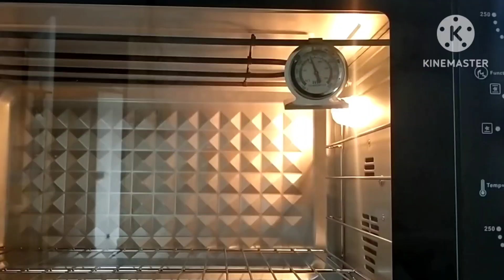คุกกี้เนยไส้สับปะรดไส้สตอเบอรี่ แป้งกรอบนอกนุ่มในละลายในปากสูตรทำขายไส้อร่อยมากลูกค้าติดใจ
คุกกี้ไส้สับปะรดและสตอเบอรี่
เพื่อเพื่อนๆๆเอาไปทำกิน ทำเป็นของขวัญในส่วนเทศกาลปีใหม่ หรือเอาไปทำขายเป็นอาชีพเสริมในช่วงเทศกาลได้ค่ะ
ส่วนผสมของแป้งคุกกี้
1เนยสดรสเค็ม   280 กรัม
2แป้งสาลีอเนกประสงค์ 380 กรัม
3เกลือ 1/4+1/4 ช้อนชา
4กลิ่นวานิสลา 1 ช้อนชา
5ไข่แดงเบอร์1 = 2 ฟอง
6น้ำตาลไอซิ่ง 70 กรัม
7นมผง       50 กรัม
8แป้งข้าวโพด 40 กรัม
9แป้งคัสตาร์ด  40 กรัม
ส่วนตัวไส้
1ไส้สับปะรดกวน ของครัวผึ้งปรุง
2ไส้สตอเบอรี่กวน ของครัวผึ้งปรุง
ในสูตรนี้ได้แป้งออก 72 ลูก ลูกหนึ่งหนัก
12 กรัม ไส้หนักลูกละ 10 กรัม
ได้ขนมออกมา 72 ชิ้น
ถ้าเพื่อนๆๆสนใจ สับปะรดกวนและสตอเบอรี่
สอบถามและติดต่อผึ้งได้ที่
line :@jpj8859s
โทรศัพท์: 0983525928